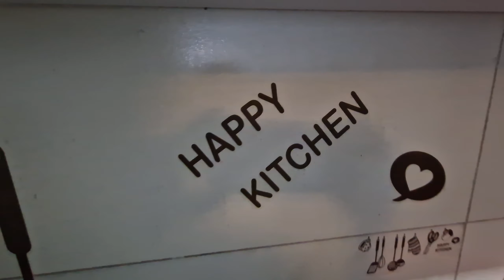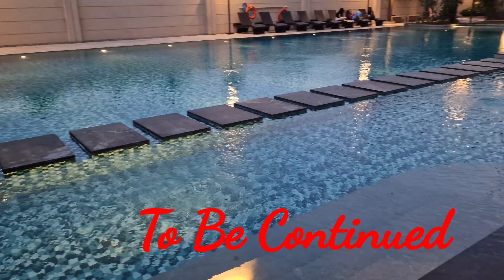ইন্ডিয়াতে আমার complete Apartment Tour। Bengali Vlogger India house tour 2024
In this video I will give you a tour of my home in Bangalore, India. It is a 2 BHK apartment in a premium high-rise apartment in South Bangalore. Hope you like my little nest in India.